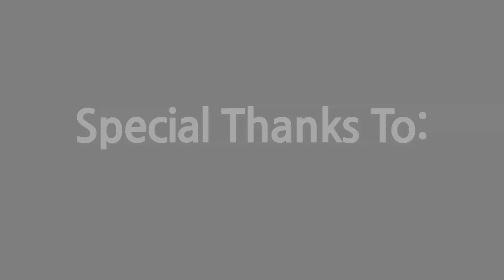Brewer Sports International & TR Luxury Presents: The 4th Annual Lifestyle Luxury Suite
Hosted by NFL Great Corey Chavous. TR Luxury and Brewer Sports International invited its guest to The 4th Annual Luxury Lifestyle Suite. The event is the premier event during the NFL draft week and took place at the SONY flagship Store in NYC. NFL stars, Top Draft Picks and industry elities united under one roof to raise money for a good cause. Brewer Sports International, TR Luxury and Corey Chavous mixed and mingled while raising money and awareness for The Jack Brewer Foundation (JBF Worldwide). This charity is a non-profit organization that strives to "Empower from Within" and is dedicated to providing resources and opportunites to the world's most underserved populations using sports as its cataylst.